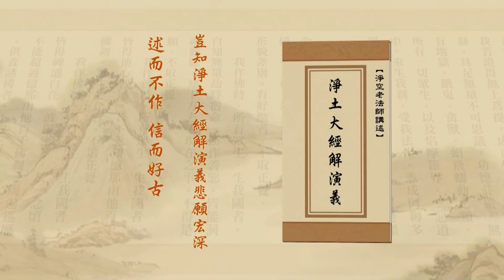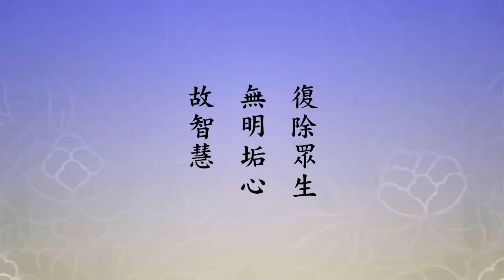Tịnh Độ Đại Kinh Giải Diễn Nghĩa, tập 348 (HD) | Chấp Trước Là Nhân Của Luân Hồi